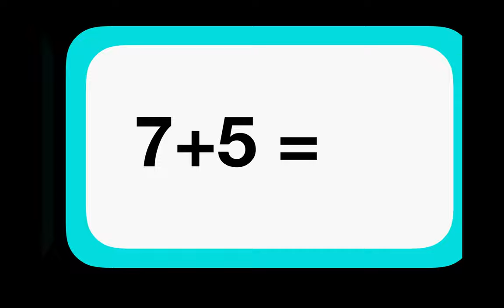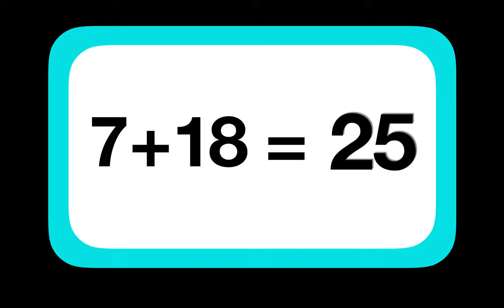ADDITION FLASHCARDS - Adding by 7